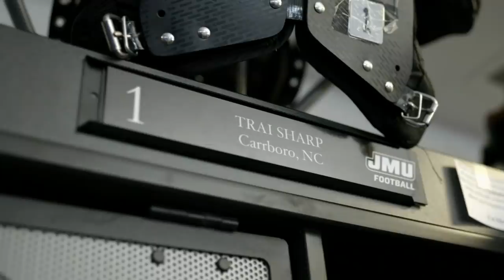JMU running back plays the day his father died | College GameDay | ESPN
Jen Lada tells the story of James Madison RB Trai Sharp, who found the resolve to play on after learning of his father's death during a game earlier this season.